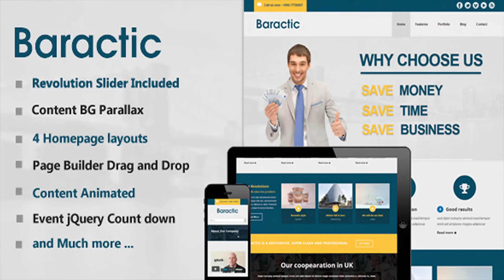Baractic Multi-Purpose WordPress Theme | Themeforest Website Templates and Themes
Latest updated 07 SEP 2014 please see the update below Baractic Multi-Purpose WordPress Theme Baractic is a Multi-Purpose WordPress Theme, you can use this theme as Business , Agency or Portfolio website, It builts with HTML5 and CSS3, built-in theme option framework so you can easily to customize beyond your idea and also this theme is responsive. Page Builder with Drag and Drop blocks you can easily to create page like whatever you want,it-s simple but more powerful there-re 22 blocks available for you, here is tutorial how to use it Homepage block active if you don-t want to use page builder it is easy for you to tick the block via theme options to show up on the homepage for example : tick - portfolio block - then the homepage will show only porfolio block. Advance animated content transition made your site look more modern, powerful, awesome, nice looking and appealing. Parallax background content + Hover service icon effects made your site look more modern, powerful, awesome, nice looking and appealing. Highlight color The light blue highlight colors you can choose whatever color you think that suit for your website it-s very simply just choose the color via theme options. SEO We create this Theme using heading tag - H1 , H2 , ... H6 - for title that is the best way to practice helping search engines to list your site. Localization This theme including .mo/.po files so you can edit to any language. Video guide + Documentation file These will guide you on how to set up the theme and its demo content. Theme Features : Compatible with the Latest WordPress Version Event counter time jQuery Advance animated content transition Portfolio like Boxed and Full Width ( Optional ) Page Builder Wysija Newsletters plugin integrated Font Awesome 2 style of portfolio Demo-XML included Parallax Background for content button hover effect and service icon hover effect Breadcrumb ( Active or Deactive ) Custom post type ( Support both image and video ) Including Slider Revolution Plugin $15 Value !!! Responsive layout for ipad , iphone - 4 different homepage layouts, 4 portfolios and 2 blogs layouts Localization supported Responsive pricing table Animated skill bar Unlimited Background image for page or post Short-codes generator Built-in Theme Option Panel Testimonials animation Pagination Image hover effects Highlight color ( All dark blue color and yellow color you can change to any color via theme option) More than 7 widgets Optional background pattern 600+ google font 10+ pages Google Map with Marker Pretty Photo Portfolios filter,Quicksand Cross Browser Compatible And much more Credits : + Video preview Video preview by McKenzie. Video preview by American Express. + Demo Image You can purchase photo here You can purchase photo + Patterns + Icons Changelog 07 SEP 2014 - File still be V 1.0 updated Revolution slider plugin to the latest version. 28 SEP 2013 - File still be V 1.0 Fixed menu disappear on mobile devices. File change: js/custom.php css/style.php header.php More Premium Themes By Decneo
 Last Update 30 June 15 Created 18 September 13 Widget Ready Yes Compatible Browsers IE9, IE10, IE11, Firefox, Safari, Opera, Chrome Software Version WordPress 3.8, WordPress 3.7, WordPress 3.6 ThemeForest Files Included Layered PSD, PHP Files, CSS Files, JS Files Documentation Well Documented Layout Responsive Tags blue, gallery, jquery, modern, wordpress, yellow